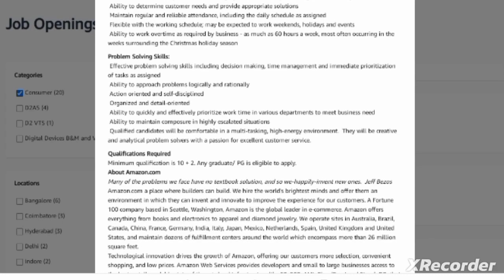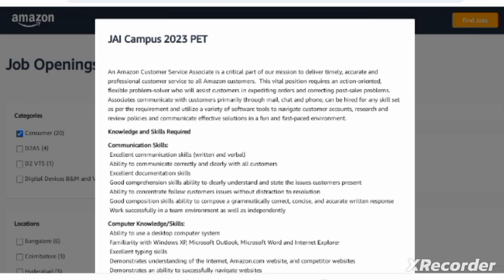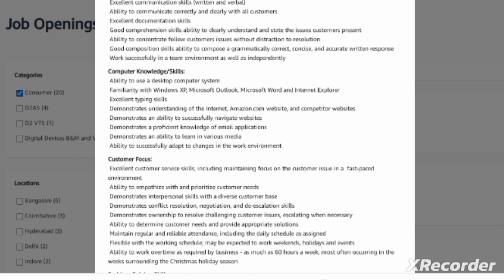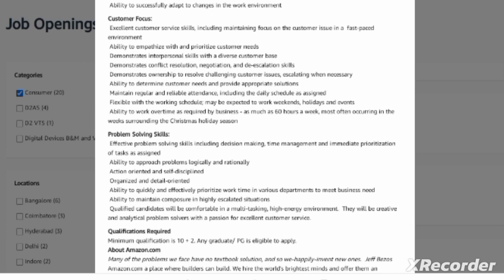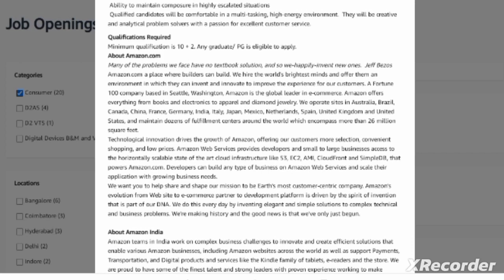Amazon JAI Campus 2023 PET, Amazon Hiring, Customer Support Job, Amazon Recruitment 2023.